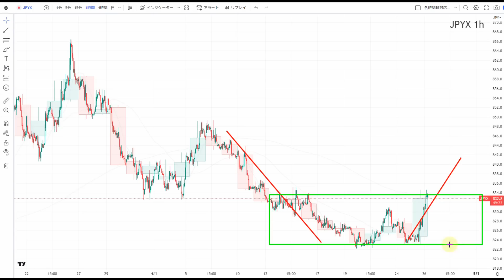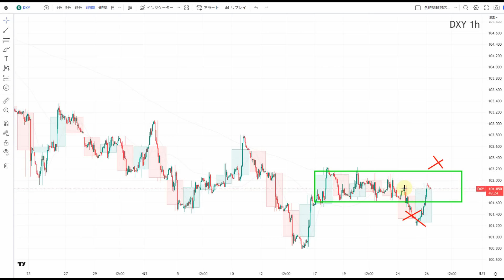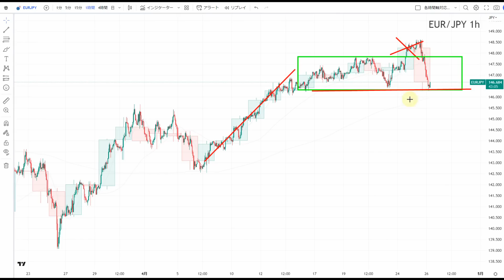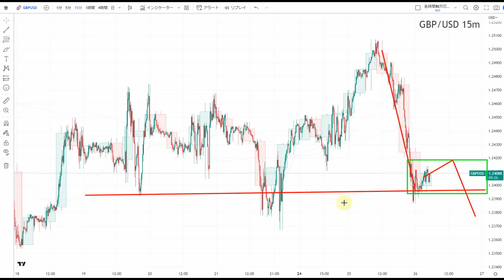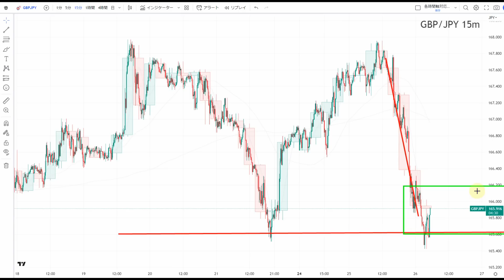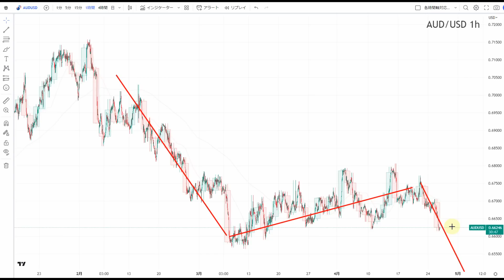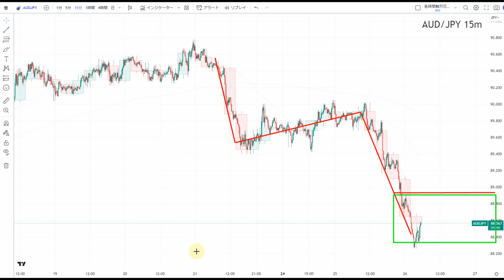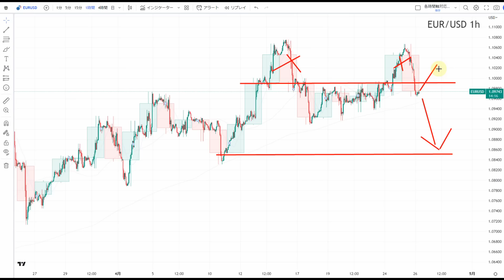【TAKA FX】ドル、円、ユーロ、ポンド、豪ドルの為替相場の前日の動きをチャートから解説。4月26日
amazon
他、電子書籍、通販サイト、大手書店あります。

【IG証券】
イギリスに本籍を置くIGグループ企業。
よりたくさんの商品を対象にノックアウトオプションを利用して資金効率を上げた各取引(つまり国内業者でありながらよりレバレッジを上げた取引)が可能です。

0:00　円指数、ドルインデックス
1:12　ユーロドル
3:16　ユーロ円
4:49　ポンドドル
6:40　ポンド円
9:00　豪ドルドル
11:15　豪ドル円
12:45　まとめ